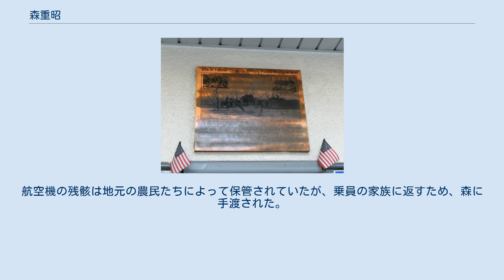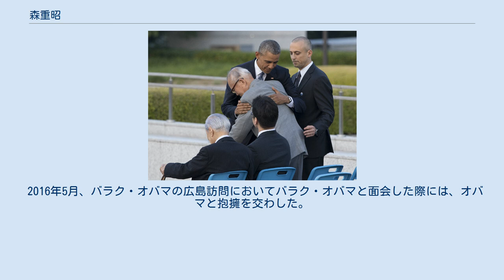森重昭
森 重昭（もり しげあき、1937年3月29日 - ）は、日本の歴史家である。
広島県在住。
 日本本土空襲で命を落とした連合国の捕虜に関する研究で知られている。
 バラク・オバマの広島訪問においてバラク・オバマと抱擁したことは世界的な注目を集めた。
 2016年、第64回菊池寛賞を受賞。
 第二次世界大戦の頃、少年だった森は広島県広島市己斐で暮らしていた。
1945年8月6日の広島市への原子爆弾投下の瞬間、爆心地から約2.5キロメートル地点の、自宅付近の旭山神社の前の橋の上を歩いていた彼の体は河川へと投げ出された。
彼は重傷で倒れている人々の姿を数多く目にしたが、彼らを救う手だてはなかった。
 広島市中区基町にある原爆犠牲米軍人慰霊銘板。
森が自費で作成した。
 中央大学を卒業後、山一證券や日本楽器（現ヤマハ）に勤務しながら、被爆者である森は、30年以上にわたり、爆心地から約400メートル離れた中国憲兵隊司令部で死去したアメリカ合衆国のパイロットの捕虜に関する研究をおこなってきた。
この研究をもとに、彼は『原爆で死んだ米兵秘史』を著した。
 森は、2008年以来、呉軍港空襲の際に撃墜されたB-24タロア号の乗員の親類を捜し出そうとしてきた。
航空機の残骸は地元の農民たちによって保管されていたが、乗員の家族に返すため、森に手渡された。
 2016年5月、バラク・オバマの広島訪問においてバラク・オバマと面会した際には、オバマと抱擁を交わした。